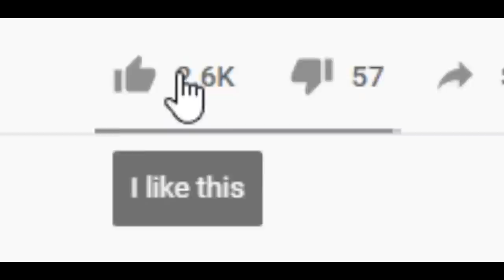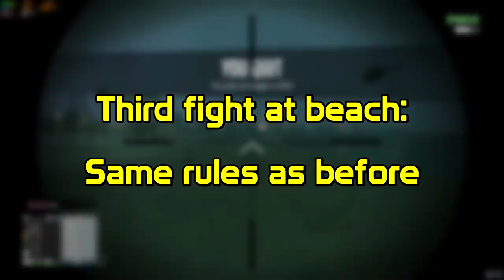MOTMUS vs UVersusPro (The Rematch)